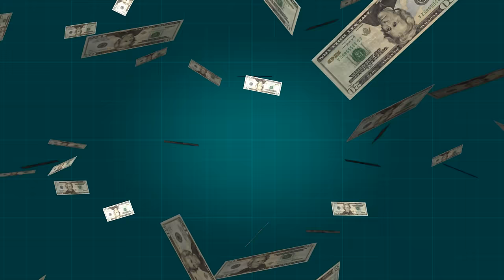Dollar Notes Moving | 4K Relaxing Screensaver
This 2160p video of money represented by dollar notes moving with no audio will allow you transform your computer, tablet or smartphone screen in a beautiful viewpoint, screensaver or live wallpaper of this effect. It will make you relax and feel calm and it is the perfect background when you are not using the PC or even when you are studying and want to concentrate.

The whole audiovisual content used in this video belongs to the public domain under under the Creative Commons CC0 license.

CC0 / No Copyright Motion Graphics